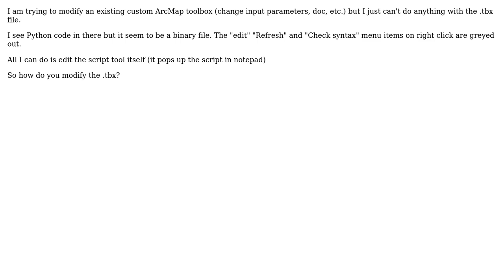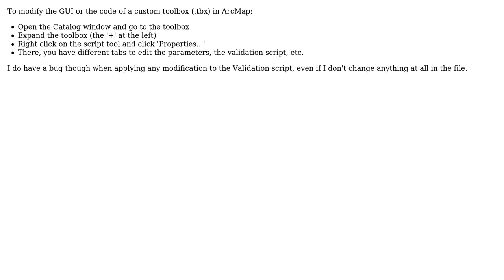GIS: Modifying Python script tool in standard toolbox file (\*.tbx)?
With thanks & praise to God, and with thanks to the many people who have made this project possible! You are responsible for your own actions.